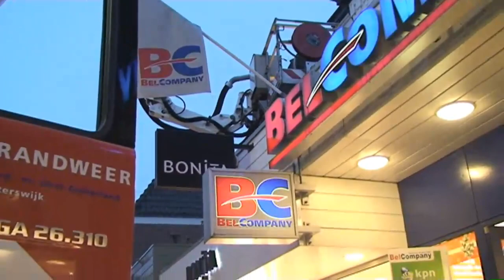Ongeval Misterstraat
Presentatie Kevin van Savoyen
Camera Micha Vogelsang